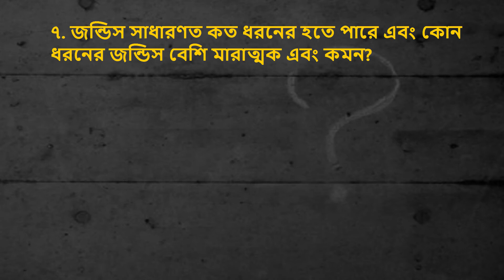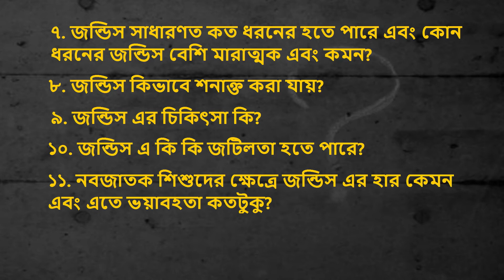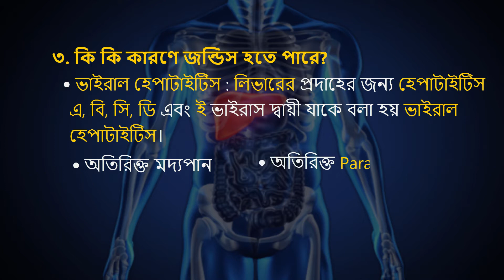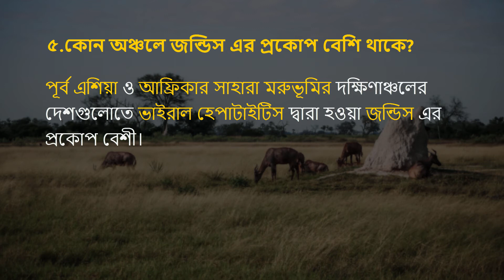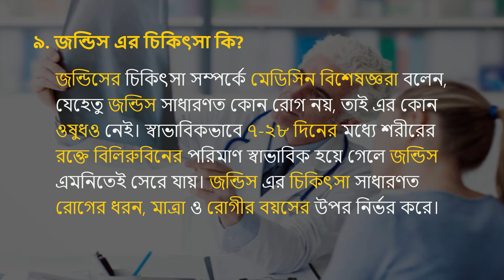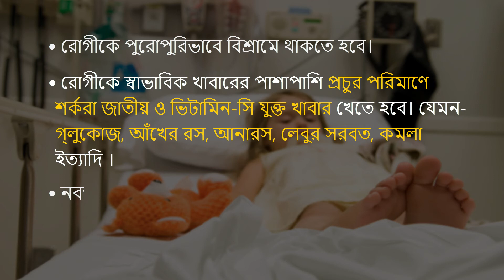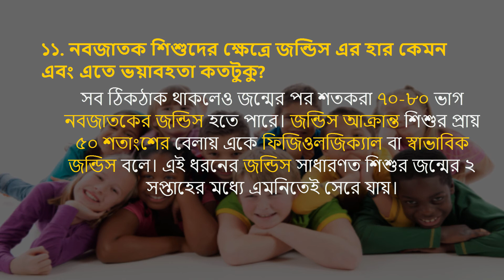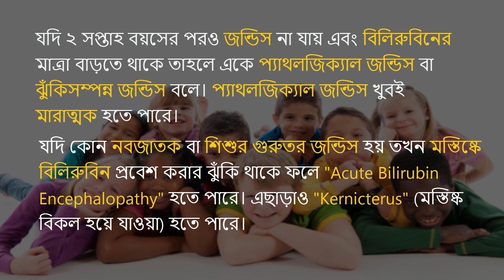জন্ডিস কি, কারণ, ছড়ানোর উপায়, লক্ষ্যণ, ধরন, চিকিৎসা, শিশুদের ক্ষেত্রে ভয়াবহতা এবং প্রতিরোধের উপায়!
জন্ডিস খুব সাধারণ একটি রোগ। আমরা সবাই এই রোগটির সাথে খুব পরিচিত। আমরা এর আগেও মশাবাহিত, পানিবাহিত, বংশগত এবং আরও বেশ  কয়েকটি রোগ নিয়ে ভিডিও শেয়ার করেছি।

আজকে এই ভিডিওটি বহুল পরিচিত রোগ জন্ডিস নিয়ে তৈরি করা হয়েছে। চলুন প্রথমেই দেখে নেয়া যাক, জন্ডিসের কি কি বিষয় নিয়ে আজকে  আমরা আলোচনা করব-
১. জন্ডিস কি?
২.কতদিনের মধ্যে এই রোগটা প্রকাশ পায়?
৩. কি কি কারণে জন্ডিস হতে পারে?
৪. কি কি উপায়ে জন্ডিস ছড়াতে পারে?
৫.কোন অঞ্চলে জন্ডিস এর প্রকোপ বেশি থাকে?
৬. জন্ডিস এর লক্ষণগুলু কি কি?
৭. জন্ডিস সাধারণত কত ধরনের হতে পারে এবং কোন ধরনের জন্ডিস বেশি মারাত্মক এবং কমন?
৮. জন্ডিস কিভাবে শনাক্ত করা যায়?
৯. জন্ডিস এর চিকিৎসা কি?
১০. জন্ডিস এ কি কি জটিলতা হতে পারে?
১১. নবজাতক শিশুদের ক্ষেত্রে জন্ডিস এর হার কেমন এবং এতে ভয়াবহতা কতটুকু?
১২. এই রোগ প্রতিরোধের উপায় কি?

১. জন্ডিস কি?
জন্ডিস আসলে কোন রোগ নয়, রোগের উপসর্গ। শরীরের ত্বক, চোখ, মিউকাস মেমব্রেন হলুদ হয়ে যাওয়াকে সাধারণত জন্ডিস বলে। কারণ এক্ষেত্রে শরীরে ‘বিলিরুবিন’ নামক হলুদ রঞ্জক পদার্থের পরিমান বেড়ে যায়।
চামড়া ফ্যাকাসে দেখায় বলে একে আগে পাণ্ডুরোগ বলা হত।
মানুষের শরীরে বিলিরুবিনের স্বাভাবিক পরিমাণ : ০.২- ১.২ মি.গ্রা/ডেসিলিটার

মহামারী রোগ কলেরা সম্পর্কে জানুন বিস্তারিত!

মাছির কামড়ে হয় প্রাণঘাতী রোগ কালাজ্বর!

ভয়ংকর রোগ- Yellow Fever অথবা পীতজ্বরের!

ম্যালেরিয়া হলে কি করা যাবে আর কি করা যাবেনা!

মশার কামড়ে কি কি রোগ হতে পারে-জানুন বিস্তারিত!